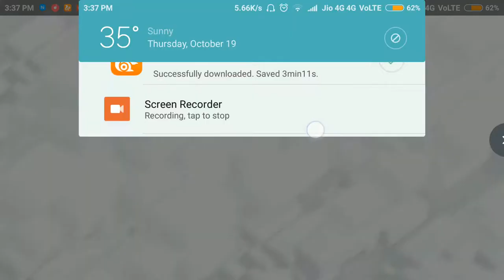TH9 HGHB ATTACK STRATEGY | 3 STAR STRATEGY | WAR ATTACK CLASH OF CLANS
The Effective Destructing War Strategy HGHB
Hogs Gaints Healers And Bowlers
Heals ,rage,jump n poison...
HEalers on Gaints Then Wizards Heroes And Bowlers
Must things are Rage On Bowlers ,Bowlers Inside The Core
Eliminating Queen At Earliest
WAtch Video For Better Understanding
Thanks